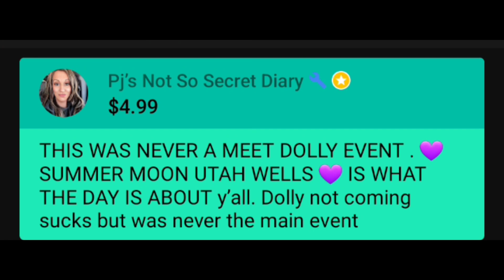Dolly said FORGET Tennessee!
What do you think is the reason Dolly is backing out of Tennessee?
Either way, I'm glad he's not going✌🏼🍄

💛All opinions and views are welcome here.
💛Off the cuff discussions
💛 I am not responsible for the opinions and views of other people.
💛 My opinions are mine alone and reflect on noone.
💛I say what I mean, and mean what I say.
💛Alot of discussions are held here...if you are offended by any of my content, please reach out to the email below👇🏻